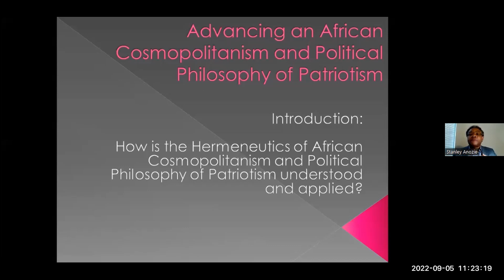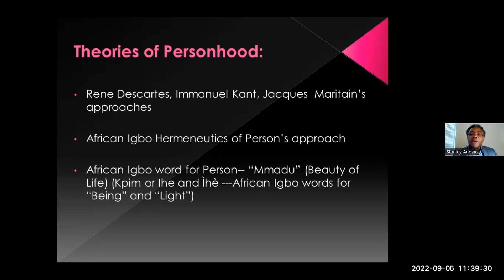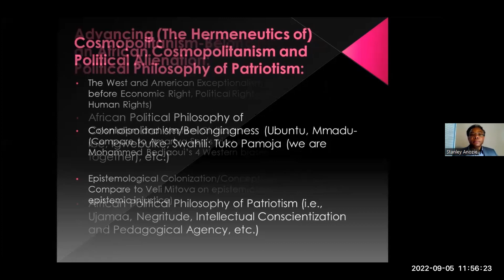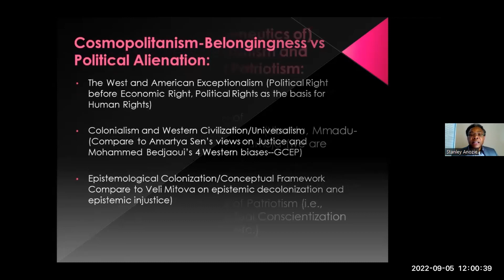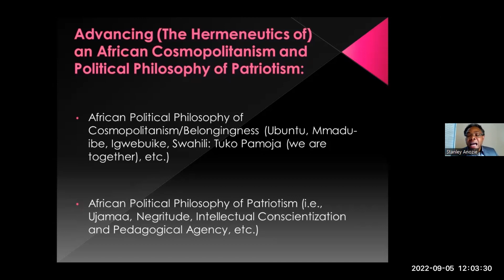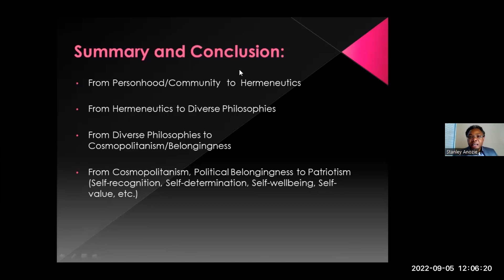Uche Anozie: "Avanzar en un cosmopolitismo africano y en una filosofía política del patriotismo"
Encuentro del Seminario Permanente de Hermenéutica titulado: "Avanzar en un cosmopolitismo africano y en una filosofía política del patriotismo" - A cargo del Prof. Dr. Stanley Uche Anozie (Boston College, Massachusetts, USA) - Lunes 5 de septiembre de 2022